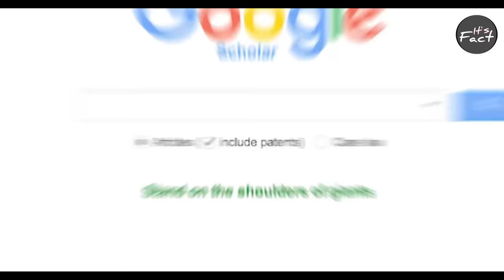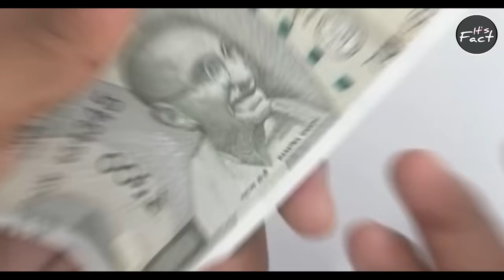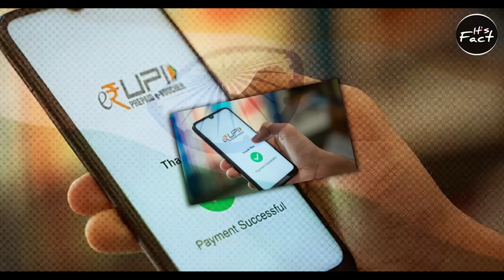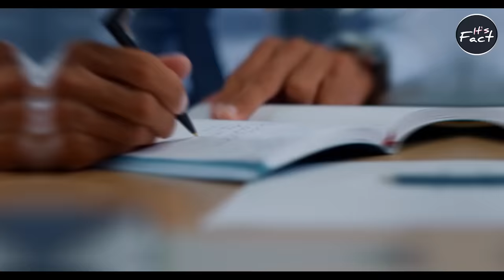सबसे कमाल के Life Hacks 😲| Most Useful Life Hacks | Most Amazing Facts | It's Fact | FE#223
सबसे कमाल के Life Hacks | Most Useful Life Hacks | Most Amazing Facts | It's Fact | Fact | Facts | Most Amazing facts | Fact Edition Episode #223

In this video, facts(rochak tathya/ रोचक तथ्य) you don't know Or facts you never knew. Today you will see this facts video in Hindi And together "सबसे कमाल के Life Hacks 😲| Most Useful Life Hacks" And Top Enigmatic Fact & 20Most Amazing Facts to see this video And this video is gonna be very interesting so watch the video till the end And I hope you liked the Facts Edition episode 223.

Queries Solved :-
interesting facts,
random facts,
facts,
amazing facts,
facts about,